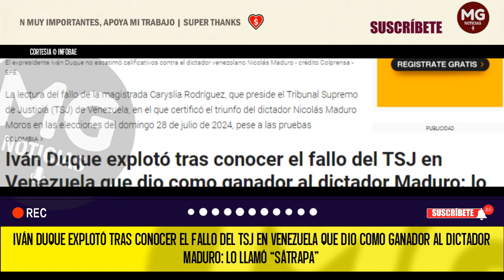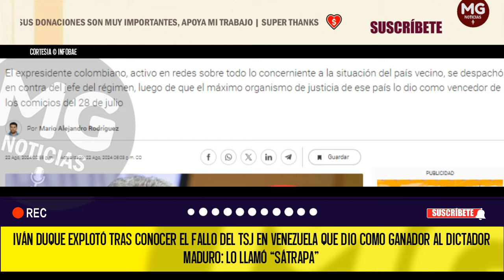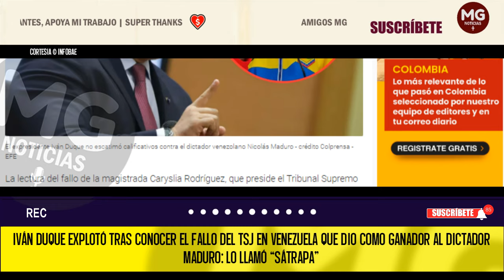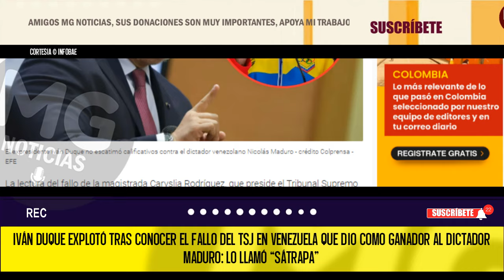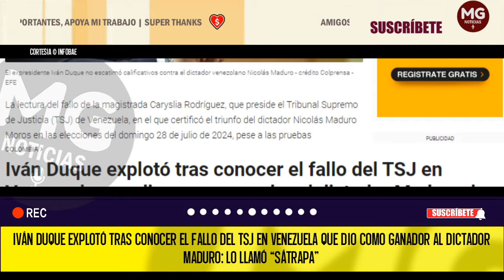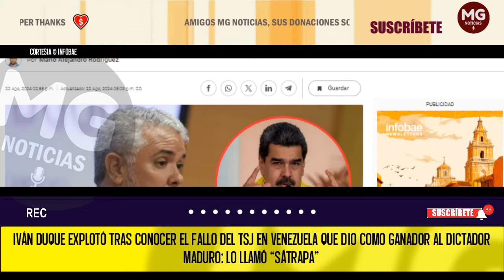IVÁN DUQUE "EXPLOTÓ" 🚨 FUERTE REACCIÓN AL FALLO DEL TSJ EN VENEZUELA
En su video, de más de tres minutos, el jefe de Estado entre 2018 y 2022, se extendió en los motivos por los cuales lo fallado por el Tribunal Supremo de Justicia hace parte del plan de la dictadura para perpetuarse en el poder. Luego de un anuncio que se dio tal y “como era de esperarse”, en medio de los graves señalamientos, incluso de la Organización de las Naciones Unidas (ONU), sobre la falta de independencia.
INFOBAE